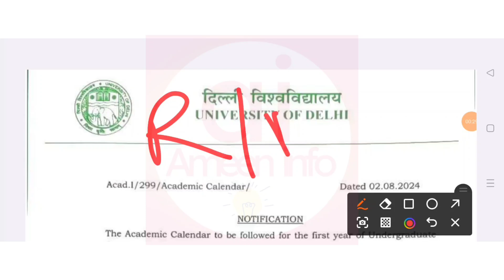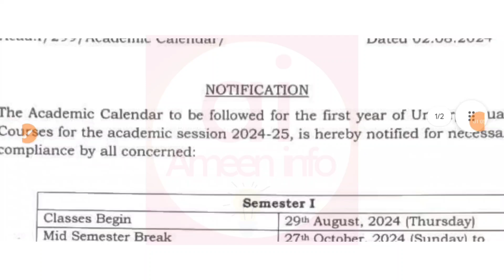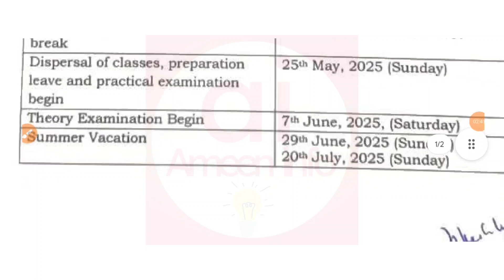Big News : Du Academic Calendar for first Year UG students 2024 25 | Du first sem exam dates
Du first sem classes 2024 / Du first' semester exam dates 2024 | du sol first semester exams 2024 / du first sem academic calendar 2024